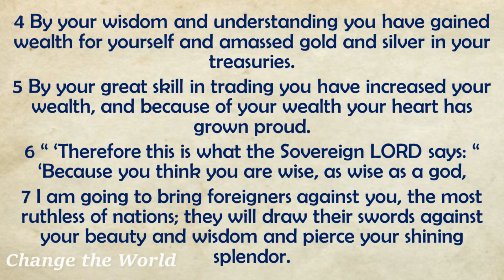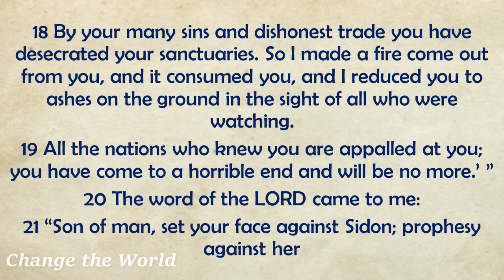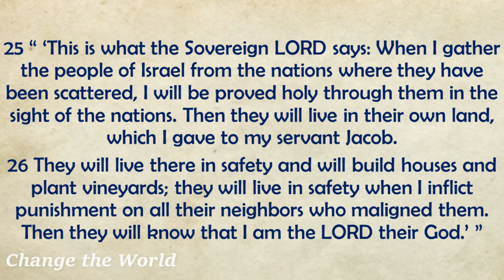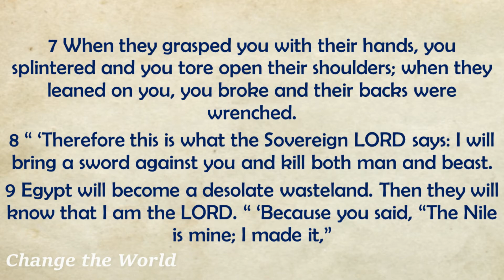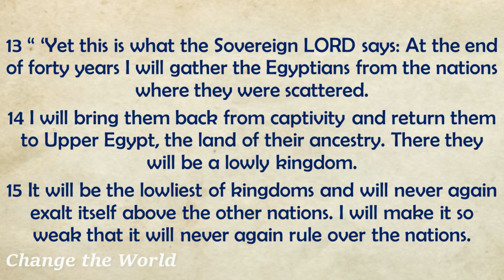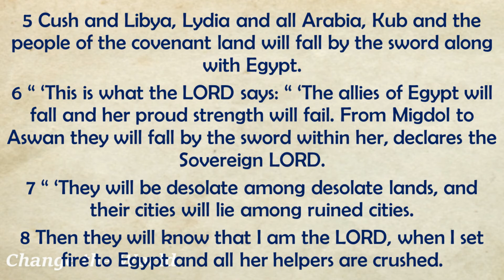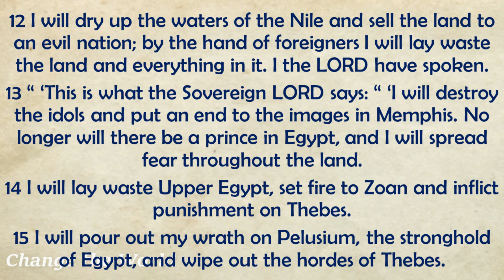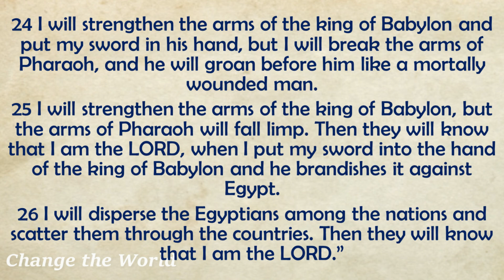Day 245 September 2 - Book of Ezekiel 28 - 30 | English Audio Bible -Bible Reading for Daily Readers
Title: Day 245 September 2 - Book of Ezekiel 28 - 30 | English Audio Bible - Bible Reading for Daily Readers